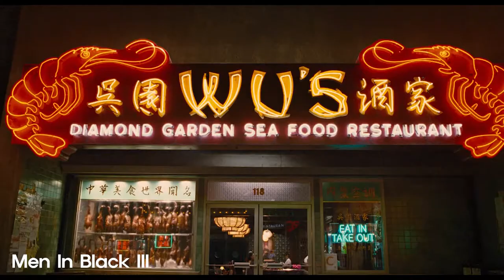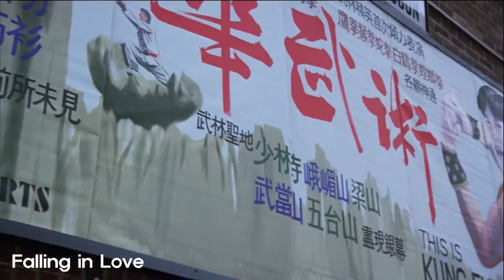Chinatown in New York, On the location of movie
This is collection on the location of movie.
Chinatown in New York